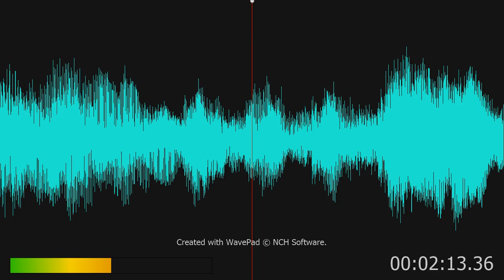Orchestral Suite in F Major, TWV 55:F11 "Alster": VI. Der Alster Schäfer Dorff Musik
Orchestra Suite in F Major, TWV 55:F11 "Alster": VI. Der Alster Schafer Dorff Musik . Alois Spach

The Virtuoso French Horn